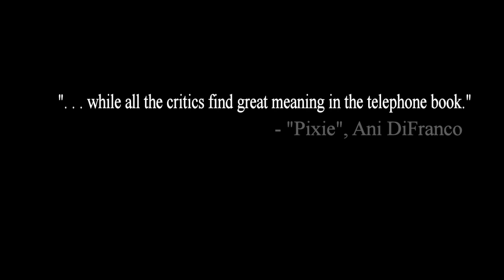Jeanne Dielman: Watching Paint Dry Voted Greatest Film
A film slightly more exciting than a Yule Log is voted Greatest of All Time by Sight and Sound magazine.